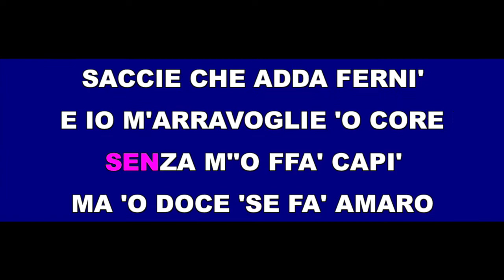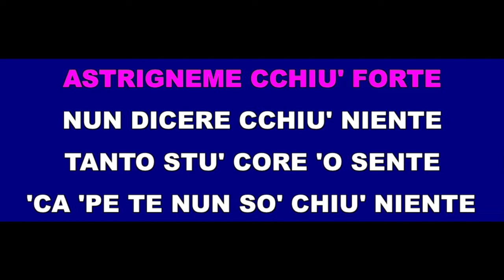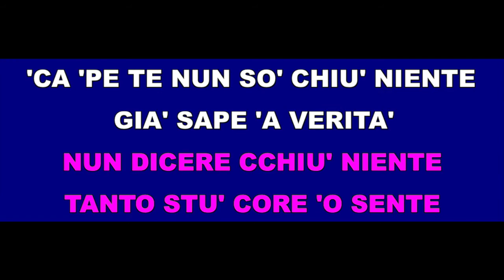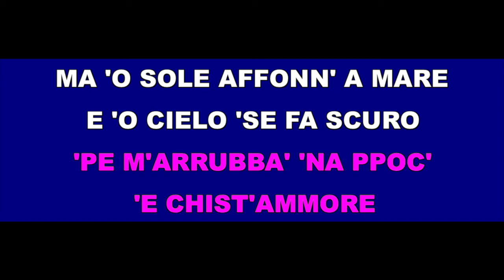-90 ASTREGNEME Karaoke Ciro Sciallo Karaoke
La base non è quella del CD originale (che pubblicheremo più avanti). Per ora abbiamo questa base realizzata sulla falsariga dell'arrangiamento originale.
La versione originale di Ciro Sciallo interpretata dall'autore, potete trovarla in HD su tutte le piattaforme, da iTunes a Google Play Music ecc.. oppure a questo link YouTube: